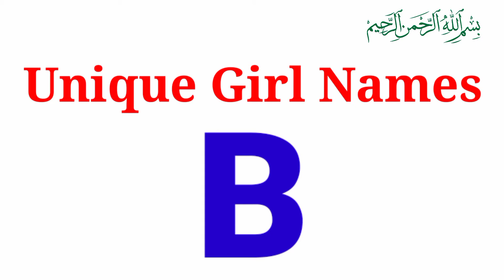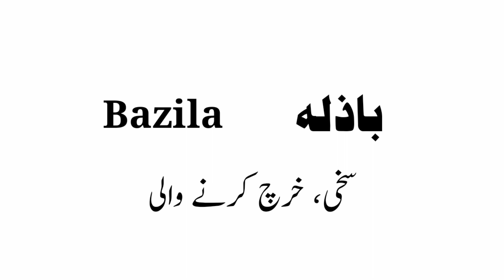Baby Girls Name with B || Islamic Girl Names with Meaning in Urdu and Hindi || Muslim Girl Name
Beautiful and Most Popular Baby Girls Name with Meaning in Urdu and Hindi Voice. Latest Islamic Girl Names start with english letter B and urdu letter ب۔
B girl names with meaning in urdu and hindi.

I am neither a mufti nor a religious scholar.  I'm just a narrator.  Which I present to you in my beautiful style the scientific and essential information from authentic books.

Muslim Media Youtube Channel par upload hone wali videos in Topics aur Keywords se related hoti hain... Muslim baby and boy names with meanings in urdu and hindi, islamic name meaning in hindi, quranic girl names, boy names, top 100, top 10, top 5, top 20, top 50 boy name with meanings, girls name with meaning, naamon ke maani, naam ka matlab.

* MY VIDEOS *

Islamic Boy & Girl Single Name Videos with Meaning, Lucky Number, Lucky Day, Lucky Metal, Lucky Stone, Gender, Language, Religion & Other Details:

🔴Note : All copyright are reserved by Muslim Media, So don,t re-upload.If anyone try to use our content when they will face strike. * * *
🔴We are constantly working hard on making the (Muslim Media) better and more entertaining for you.We need your constant support to get going.Please feel free to comment box for any queries/suggestions/problems or if you just want to say hello.We would love to hear from you.If you have enjoyed video, do not forget to SUBSCRIBE on YouTube and share among your friends. * * *
🔴I declare that all slideshow belong me. Photos all are taken from Google Image search and using advanced image search option.All images were fairly used during the making of this video for education purposes. We do not mean to victimize anybody emotionally. ________Thanks For Watching________